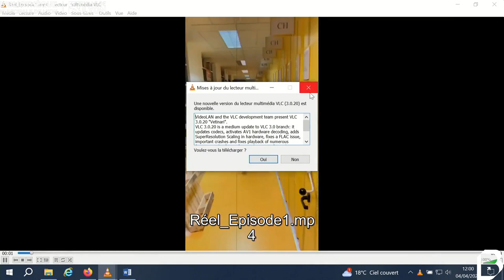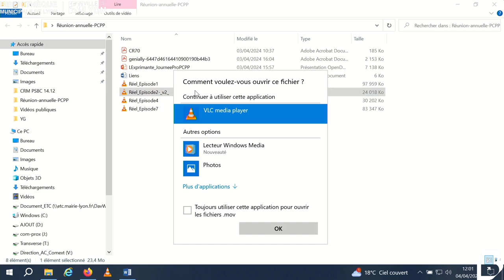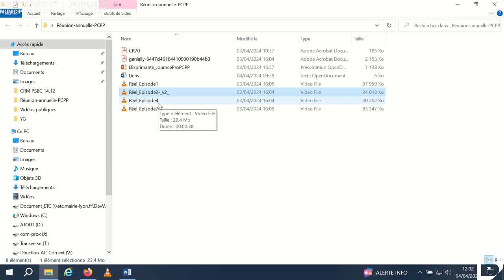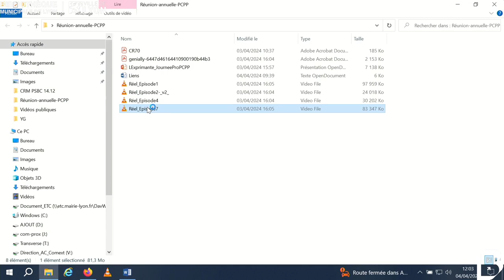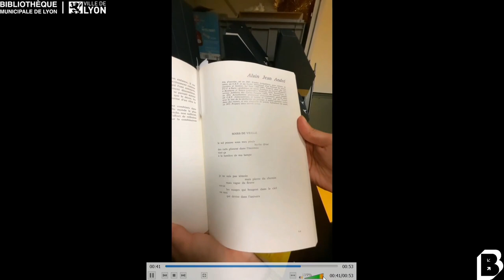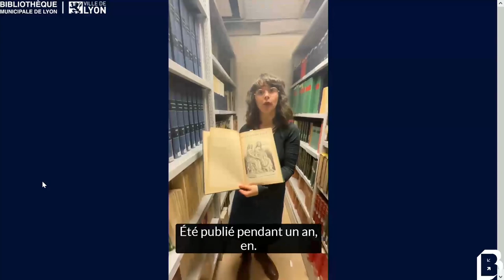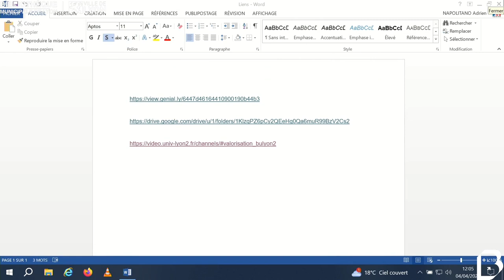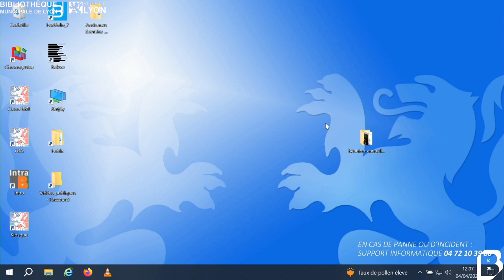Réunion annuelle du PCPP Rhône-Alpes 2024 - La Minute Vintage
La minute Vintage, valoriser sa presse ancienne avec des capsules vidéo, par Cécile Niedzialkowski, responsable des périodiques imprimés à la bibliothèque Chevreul, Lyon 2.